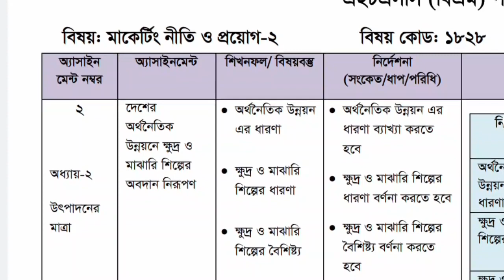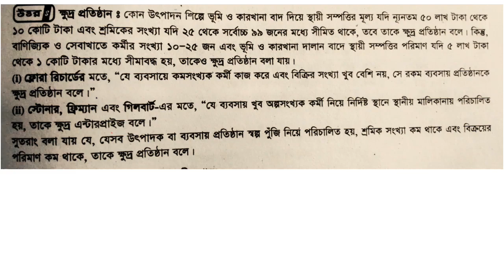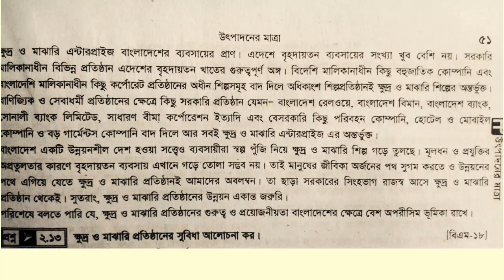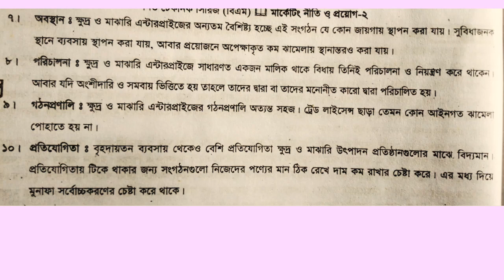HSC BM Assignment ২০২১ || মার্কেটিং নীতি ও প্রয়োগ | তৃতীয় সপ্তাহের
মার্কেটিং নীতি ও প্রয়োগ ২ বিশয়ের সম্পূর্ণ উত্তর দেওয়া হলো
hsc bm accounting answer, bm assignment answer marketing,